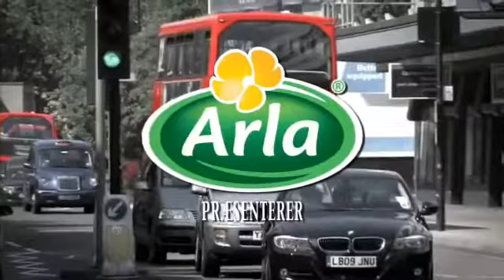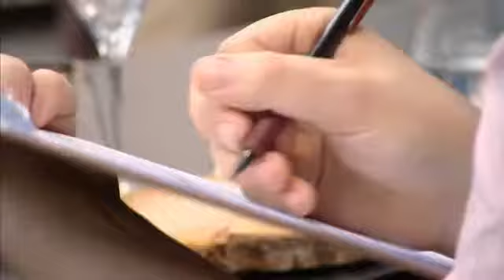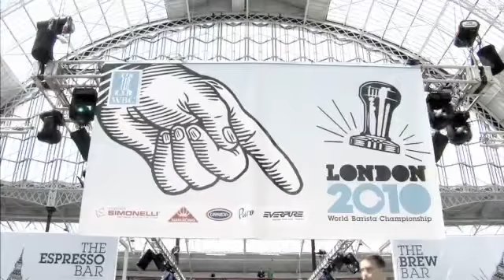World Barista Championship 2010